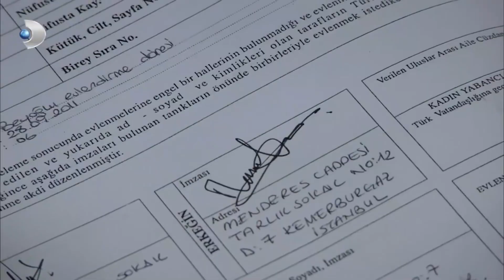تزوج أسود ومصطفى | فاطمه غول | الجزء 99